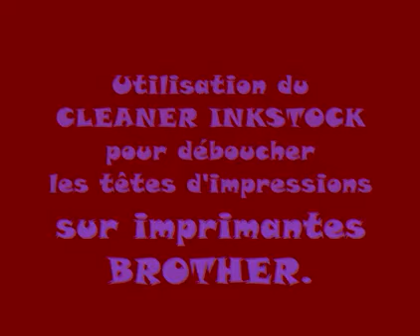Comment nettoyer vos tetes d'impression BROTHER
Nettoyez vos têtes d'impressions Brother avec nos produits nettoyant.